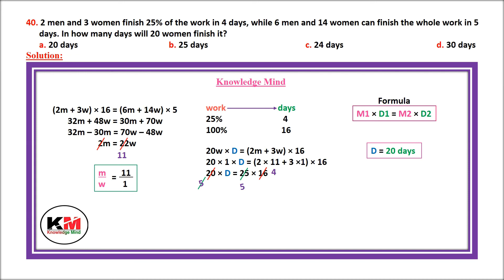2 men and 3 women finish 25% of the work in 4 days, while 6 men and 14 women can finish the whole wo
समय और कार्य का खेल  | Time and Work Math Shortcut Tricks | CET, SSC, CGL, CHSL All Exam
This video is about how to solve time & work problems in minimum time.
Qn. 2 men and 3 women finish 25% of the work in 4 days, while 6 men and 14 women can finish the whole work in 5 days. In how many days will 20 women finish it?
Time and Work Short Tricks/Problems
Time and Work Math Shortcut Tricks